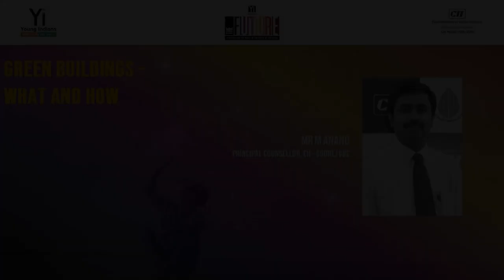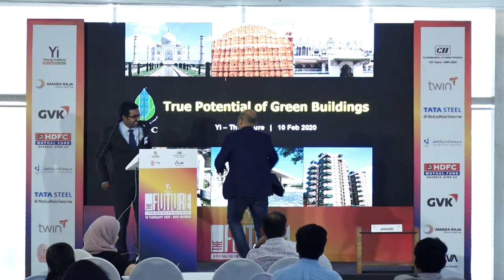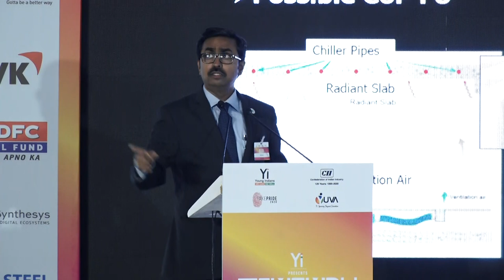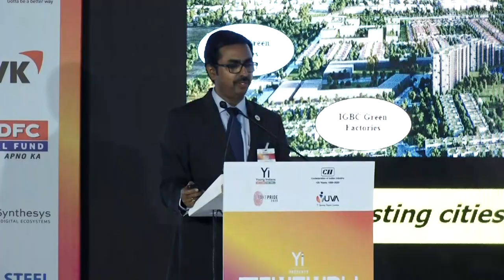Masterclass : Green Building What & How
Thought Leaders:

Mr V Suresh, Chairman, Indian Green Building Council

Mr M Anand, Principal Counsellor, CII – Godrej GBC